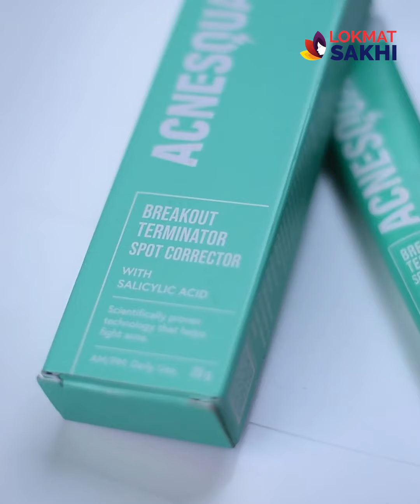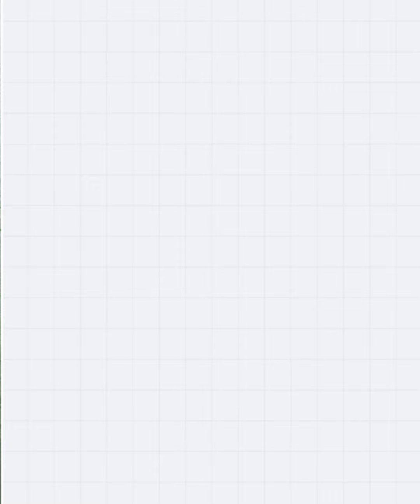Acne Squad Spot corrector चा Review: Acne Squad Spot Corrector Review | Beauty Product Review | KA2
Acne Squad च्या Spot corrector चा Review: Acne Squad Spot Corrector Review | Beauty Product Review (Kaveri Pimpley)

तुम्हाला सुद्धा सगळ्या skin type ला suit होणारं Spot Corrector हवं असेल तर नक्की हा व्हिडिओ बघा. या व्हिडिओ मध्ये तुम्हाला Acne Squad च्या Spot corrector  विषयी सगळी माहिती मिळेल. त्या बरोबरच या product च्या किमती आणि लिंक विषयी सुद्धा जाणून घ्या

product Link -
Check out this product I found on Nykaa:
Acne Squad Spot Corrector for Active Acne with Salicylic Acid